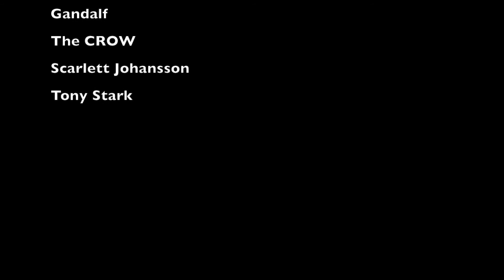TRICK SHOTS Basketball AWESOME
Just trying some new shots with my brother, Aaron D.